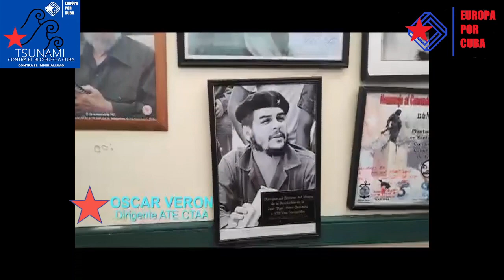Argentina a favor de Cuba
Argentina se suma al TSUNAMI contra el bloqueo de los Estados Unidos al pueblo de Cuba.